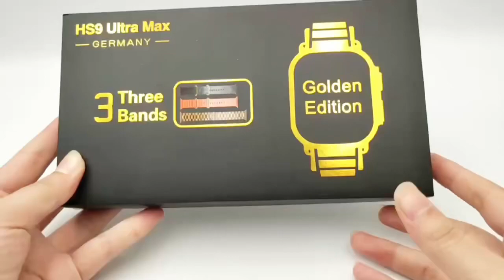HS 9 Ultra